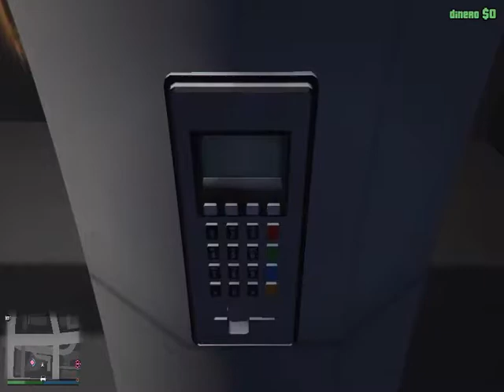GTA5 ONLINE - WEADAS EN TAILOY XD